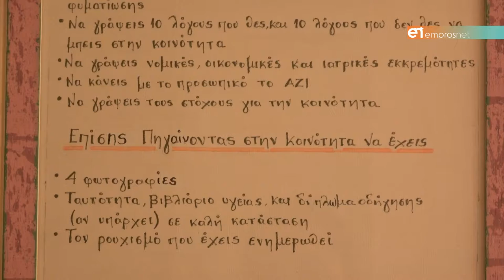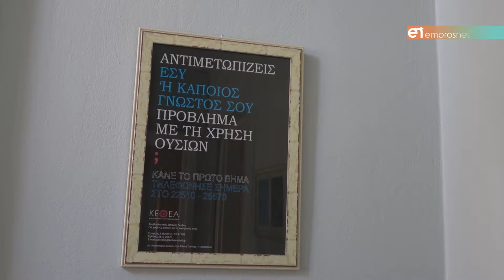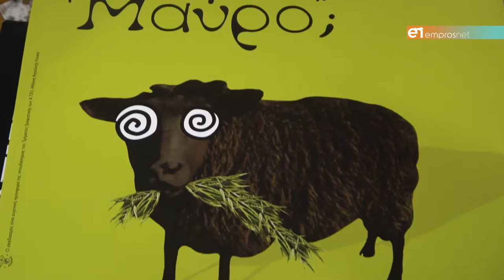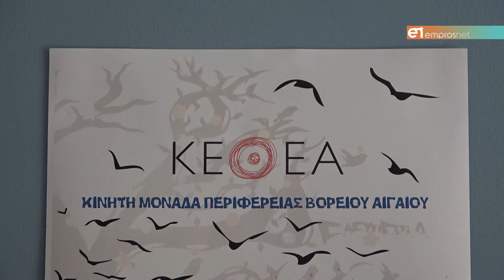Παλεύοντας την εξάρτηση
Η δράση του ΚΕ.Θ.Ε.Α. Μυτιλήνης